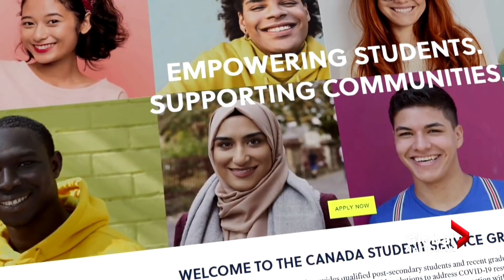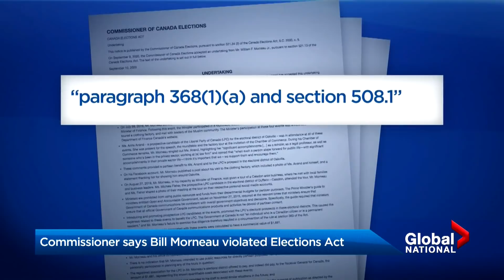WE Charity shutdown reignites political controversy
Despite WE Charity shutting down its operations in Canada, investigations are looking into the organization's failed student grant program. As Abigail Bimman reports, there are major questions about how those probes can carry on, and exactly how the charity plans to restructure.